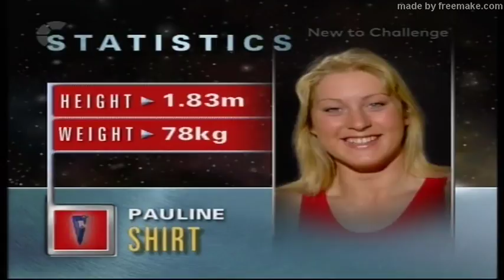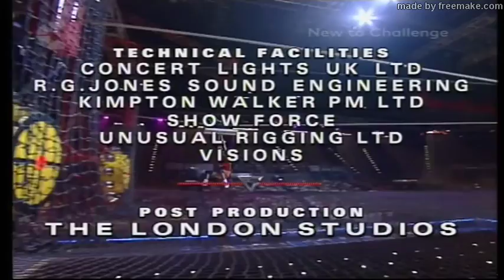UK Gladiators - Series 7 1998 - Quarter Final 2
UK Gladiators - Series 7 1998 - Episode 10 - Quarter Final 2 - 7th November 1998

Here are the quarter finalists!
Pauline Shirt (Trekking centre runner from Derbyshire) versus Trudy Ballantine (Anaesthesiologist from Edinburgh, Scotland but originally from Buckinghamshire)

Mark Whitehouse (Streetlight technician from Doncaster, South Yorkshire) versus Colm Curran (Fitness instructor from Belfast, Northern Ireland)

Notes: Catapult is in the second quarter final for its second appearance in an event line-up, but it is played as a split event for the men for the first time whilst the women play Vertigo.

Prior to the events, Hang-Tough is in the second quarter final in an event line-up for its appearance for the second time which was previously played from the first quarter final.

Duel is in the second quarter final in an event line-up as a core event and a combat event for even numbered quarter finals, which will interchange with Gauntlet in every quarter final by parity number.

Same as The Wall for its appearances in an event line-up for even numbered quarter finals.

Absent: Falcon, Diesel, and Rhino.